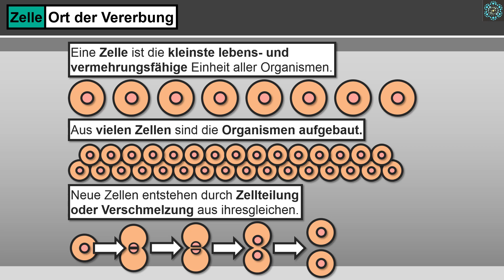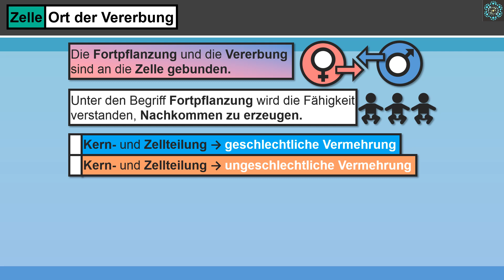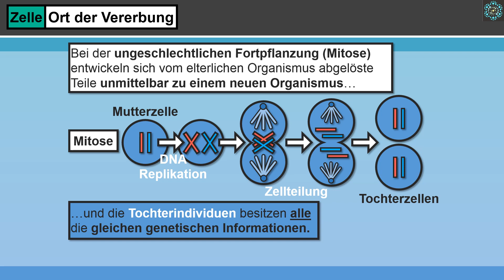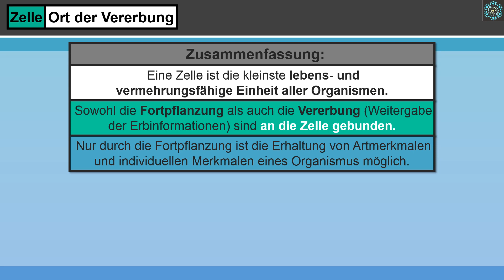Zelle Ort der Vererbung einfach erklärt│Biologie Lernvideo [Learning Level Up]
Zelle Eukaryot Prokaryot Was ist eine Zelle? Wie entstehen neue Zellen? Woraus bestehen Organismen? Welche unterschiedlichen Strukturen von Zellen werden unterschieden? Was sind Prokaryoten? Was sind Eukaryoten? Was umschließt eine Zelle? Wozu dient die Zellmembran? Wie werden die von der Zelle aufgenommenen Stoffe umgewandelt? Was versteht man unter Fortpflanzung? Wie bezeichnet man die Weitergabe von genetischen Informationen? Welche Funktion übernimmt der Zellkern in der Zelle? Wie unterscheiden sich prokaryotische von eukaryotischen Zellen? Welche Fortpflanzungsarten unterscheidet man? Wie entsteht eine Zygote? Alle wichtigen Informationen über die Biomembran, erfährst du einfach erklärt in diesem Lernvideo.